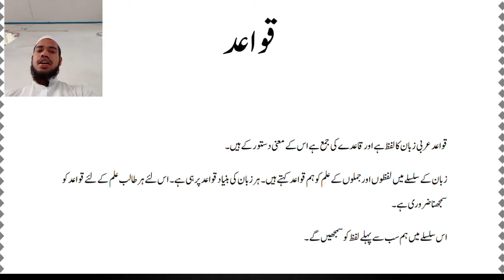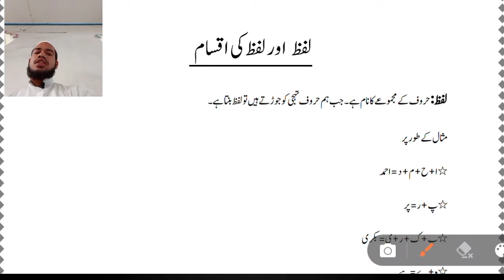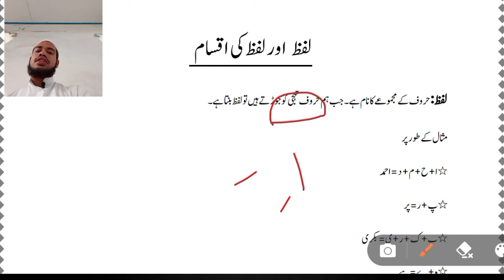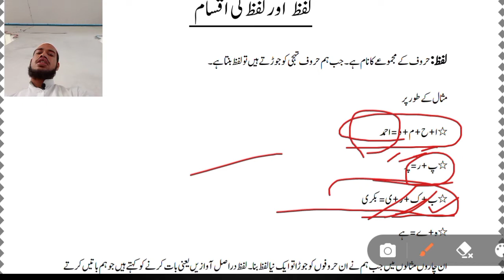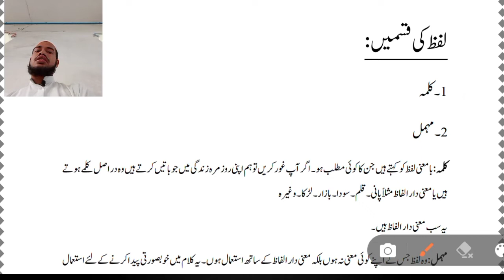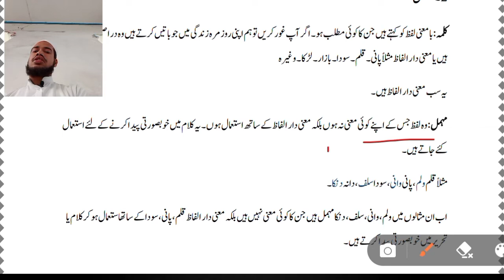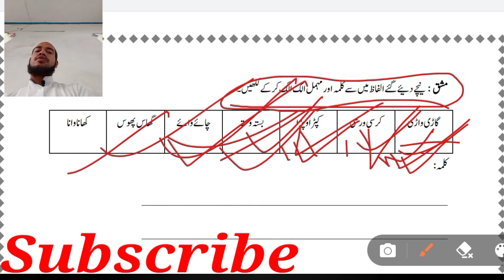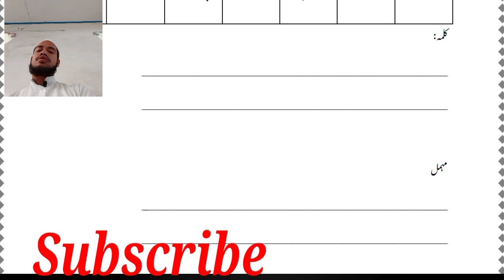Basic Urdu Qawaid(part 1)|Urdu Grammar|Lafz| Lafz Ki Aqsam|kalmah|Mohmal @Nigaah Muzaffarpur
Basic Urdu Qawaid(part 1)|Urdu Grammar|Lafz| Lafz Ki Aqsam|kalmah|Momal
Urdu Qawaed
Qawaed Urdu
Lafzl aor lafz ki Aqsam
Bihar board Urdu
 By-Sadique Faizi
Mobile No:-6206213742